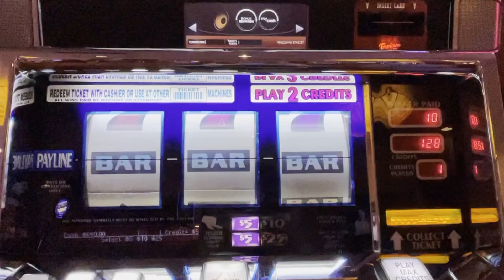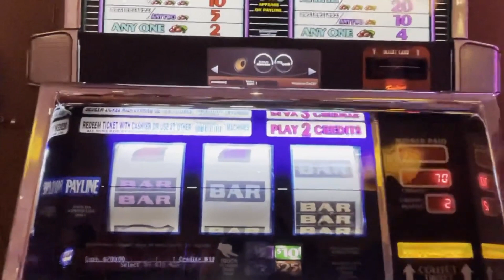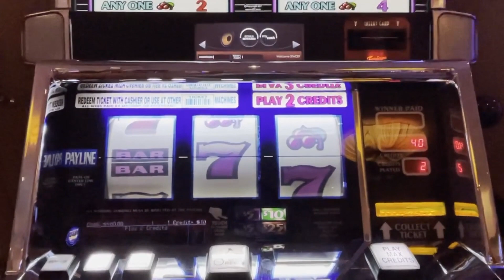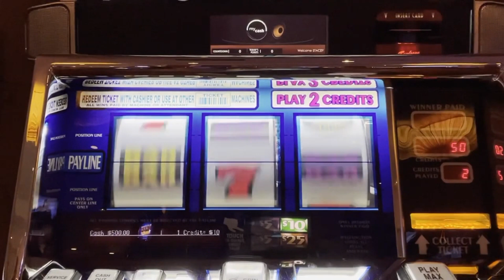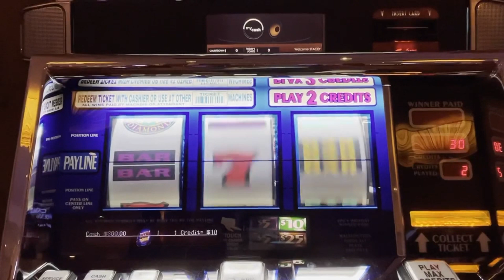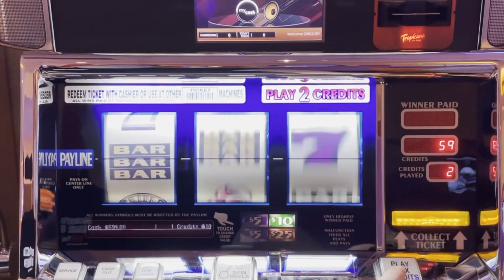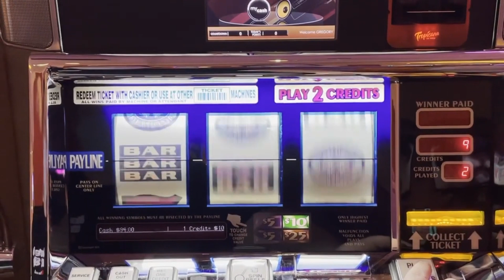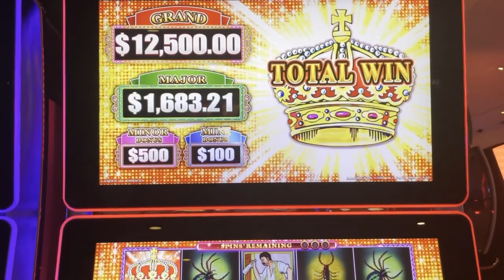MASSIVE GRAND JACKPOT 🎰 COMEBACK AT THE TROPICANA! OLD SCHOOL TRIPLE DOUBLE DIAMOND PLUS MORE! 💰💰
First time we've been to Tropicana in several years and it paid off BIG TIME!!